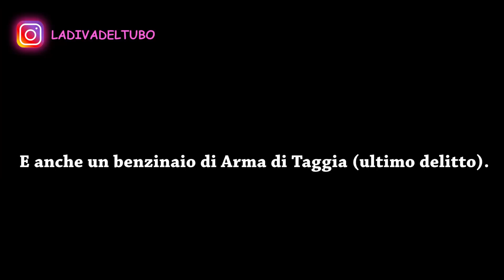CRIMETUBE | DONATO BILANCIA, SERIAL KILLER PER VENDETTA